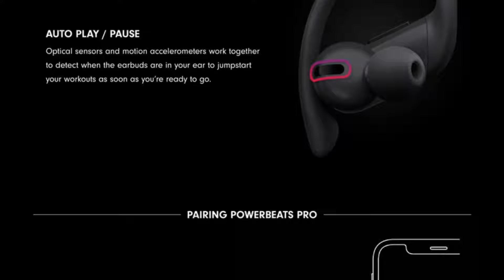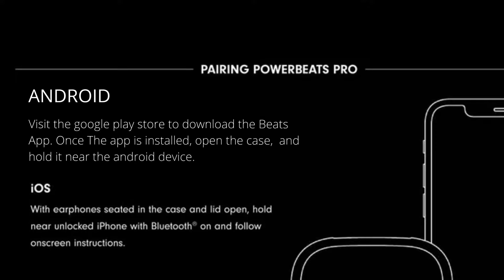Best Beats Wireless Earbuds Review in 2021 | powerbeats 4 | Powerbeats Pro: Better than AirPods!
Powerbeats Pro Wireless Earbuds - Apple H1 Headphone Chip, Class 1 Bluetooth Headphones, 9 Hours of Listening Time, Sweat Resistant, Built-in Microphone

powerbeats pro wireless earphones -apple h1 headphone chip
beats studio buds
powerbeats 4
powerbeats pro unboxing